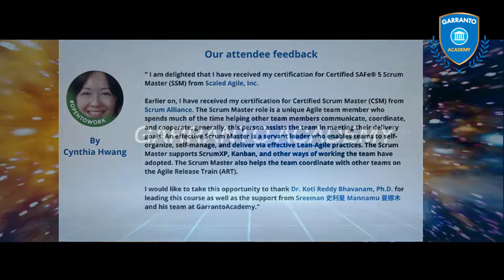SAFe Scrum Master With Certified SAFe Scrum Master | August 13 to 14, 2022 at 9:30 AM-6:30 PM (SGT)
SAFe Scrum Master With Certified SAFe Scrum Master 📢

Grow Faster than Changing Market by enrolling in SAFe Scrum Master With Certified SAFe Scrum Master with Garranto Academy!📢

📆 On August 13 to 14, 2022 at 9:30 AM - 6:30 PM (SGT). We will discuss all the strategic skills needed to be a successful Scrum Master in a SAFe organization and offer you with the knowledge and tools you need to perform effectively in remote situations with distributed teams.

🎁 Up to 90% subsidy for Singaporean citizens aged 40 years old and above and up to 70% subsidy for Singaporean Permanent residents and Singaporean Citizens aged below 40 years old. 🎁

✨Grab this opportunity now by enrolling with us!✨